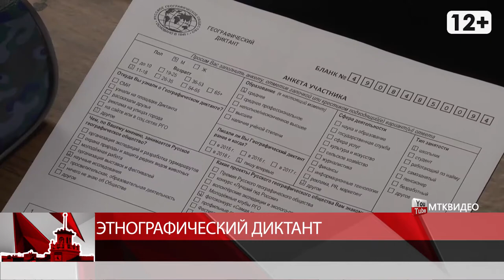Этнографический диктант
Магадан 2020